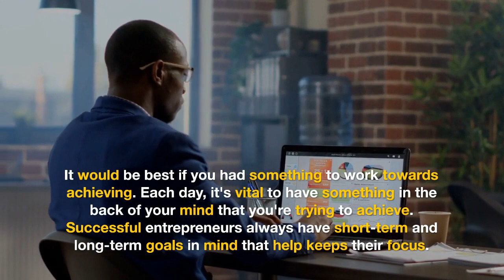Rami Mornel Shares tips on how to become a successful entrepreneur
Rami Mornel is an entrepreneur with a desire to support others navigate their vocation path and achieving their business goals. Rami Mornel has the unique ability to help individuals create the life they have always dreamed of.